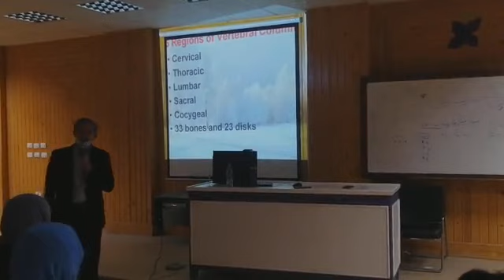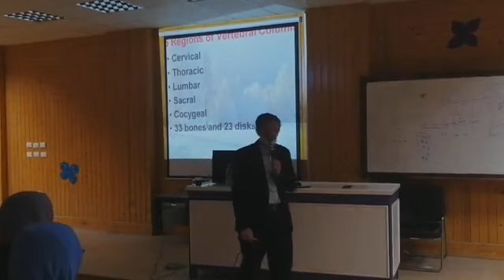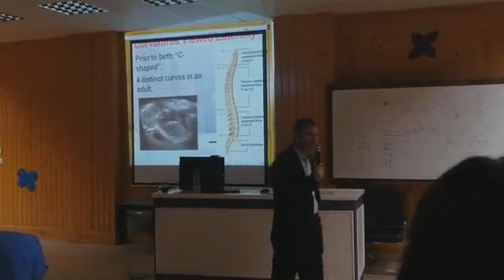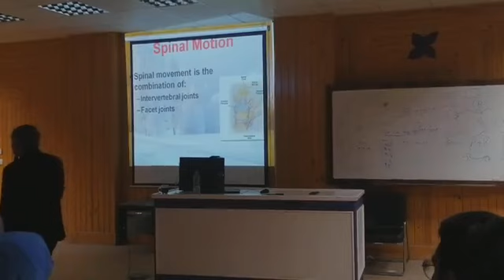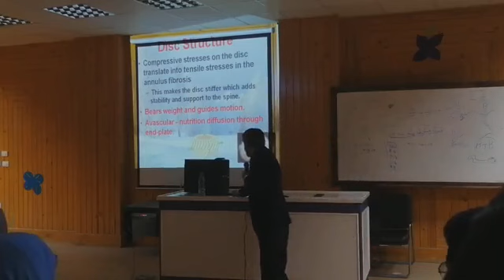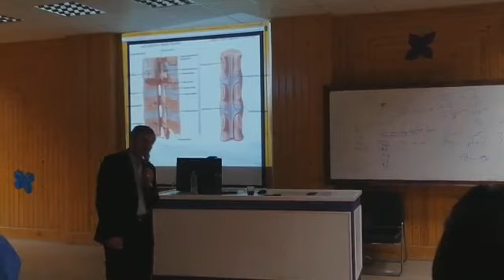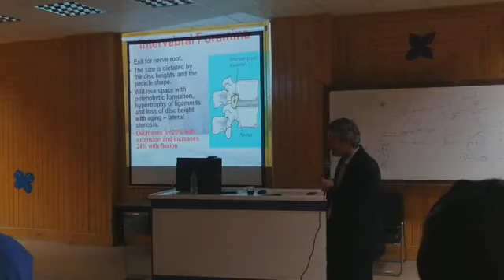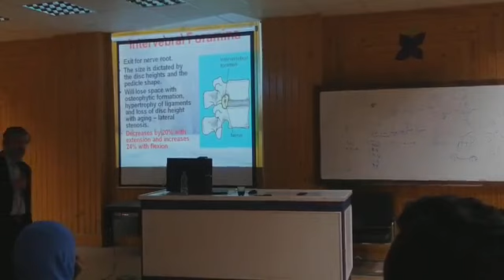Biomechanics Lec 3 (Spine) Dr.Mohamed Sarhan